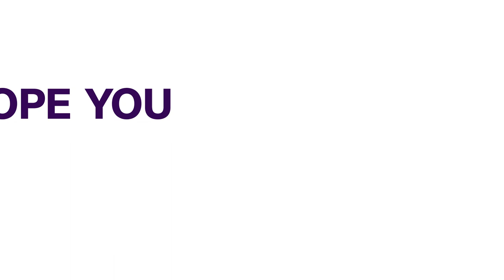69 Bandits' And Collaborators Arrested | NEWS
The Police Command in Zamfara State has announced the arrest of 21 suspected bandits and 48 collaborators during various raids it carried out in September.